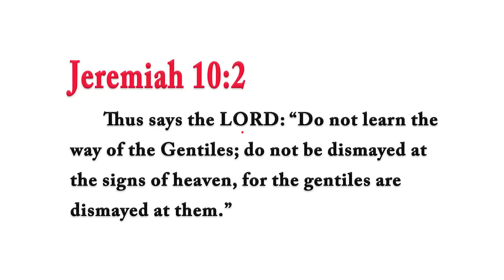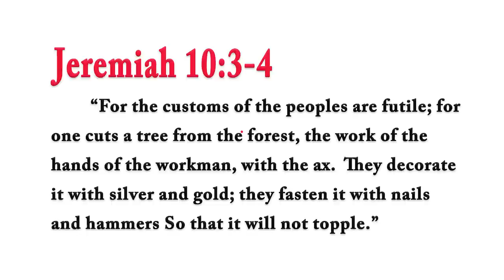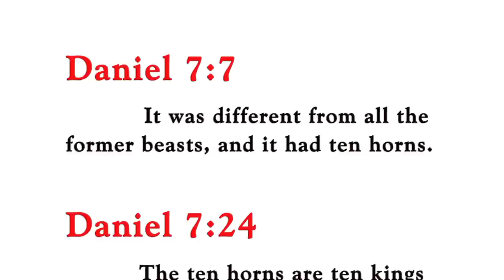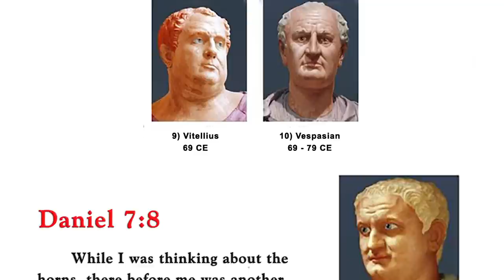Christianity Converted to Rome, the Fourth Beast – Rabbi Tovia Singer